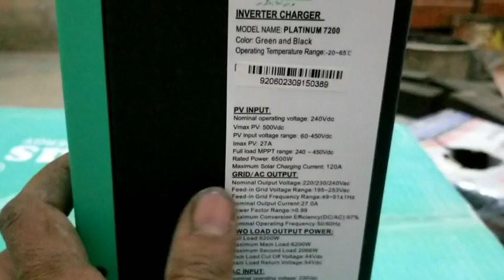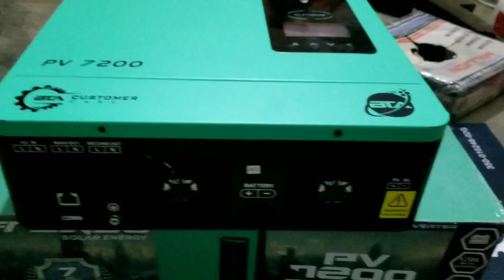Pv 7200 Unboxing |Technical Solar A-grade